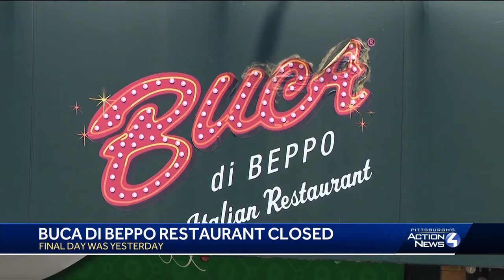Buca di Beppo closes in Pittsburgh's Station Square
After 25 years, the Buca di Beppo restaurant at Station Square in Pittsburgh has closed its doors.